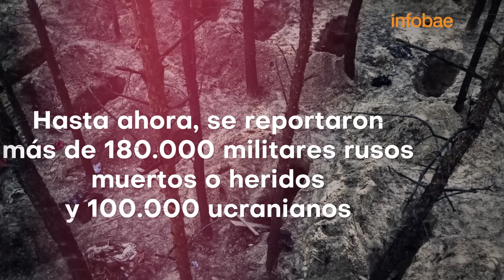MOMENTOS CLAVE DEL DRAMA EN UCRANIA POR LA INVASIÓN RUSA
En la madrugada del 24 de febrero de 2022 Vladimir Putin dio la orden de atacar ciudades e infraestructura ucraniana por aire y agua e iniciar una invasión por tierra. El presidente ruso la denominó con un cínico eufemismo: “Operación militar especial”. El mundo quedaba absorto ante una invasión armada en Europa después de décadas en que los conflictos bélicos en ese territorio parecían un triste recuerdo.